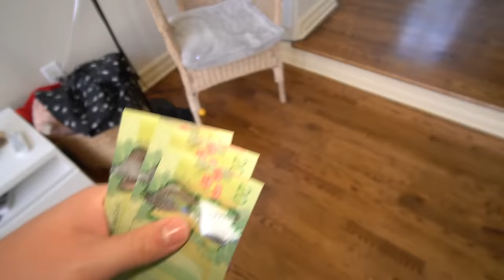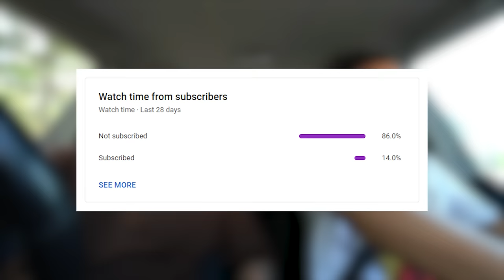DRONE CATCHES MOMMY LONG LEGS AT TOYS R US!! (SHE CAME AFTER US!!)